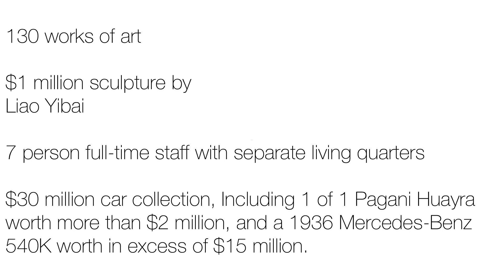Most Expensive Mansion in the USA $250 Million | Bel Air, Los Angeles | The Trillionaire Life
Video ©Tri-Blend Media

This Extravagant Mansion was the most expensive home listed for sale in the USA at $250 Million, in January 2017.

In October 2019, the mansion was sold for 95 million US Dollars.

The Mega Mansion at 924 Bel Air Road is situated on a 1.08 acre lot with four levels of living space.
It has 12 bedrooms: 2 master suites and 10 large guest suites.

21 bathrooms adorned with 50 types of Italian marble, 5 bars, 3 kitchens, 3 dining areas, a
fitness center, a wellness spa, a 4-lane bowling alley.

$12,000 glass pool table, and a 360-inch TV, likely the largest residential television set.

$2 million, 40-seat Dolby Atmos James Bond-themed theater with 7,000 pre-loaded movies.

$2 million outdoor hydraulic retractable theater screen.

85-foot glass tile infinity pool
with a swim-up bar.

Helipad

The Mansion offers a 270-degree view of Bel Air, Los Angeles.

2 wine cellars

2 commercial elevators lined in
alligator skin.

$2 million polished steel staircase.

130 works of art

$1 million sculpture by Liao Yibai.

7 person full-time staff with separate living quarters.

The Mega mansion also includes US$30 million worth luxury cars, including Lamborghinis, Ferraris, Bentleys, a Rolls Royce, a Bugatti Veyron, 10 motorcycles, 1 of 1
Pagani Huayra worth more than $2 million USD, and a 1936
Mercedes-Benz 540K
worth $15 million.